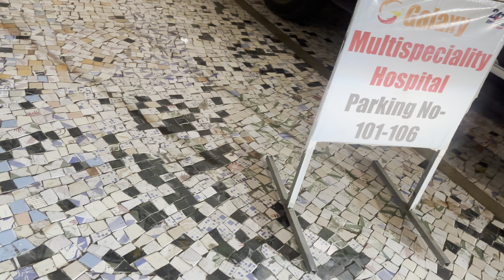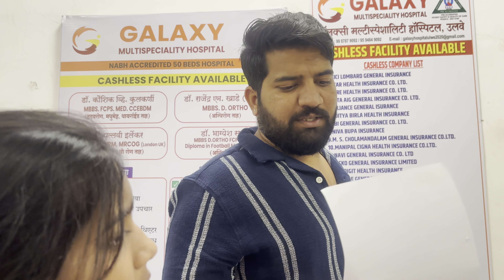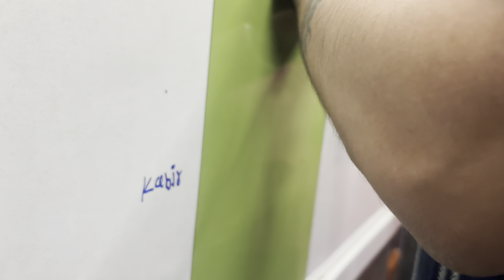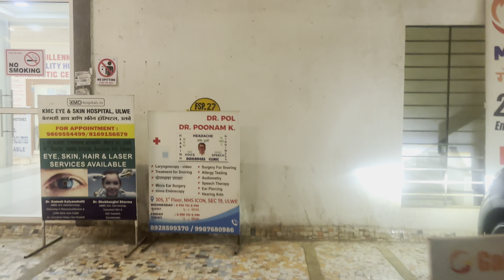A Cat Bite and Unexpected Shopping Spree | Vlog #47 | Raavi Ke Rang.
Description:

Hey Rangians! Welcome back to another episode of Raavi Ke Rang! In today's vlog, I'm sharing a rather unexpected turn of events that took place recently.

Firstly, I had a rather unfortunate encounter with a cat that ended up with a nasty bite. It was unexpected, but as fate would have it, I found myself in the doctor's office getting a rabies shot. Talk about an eventful day!

I share my experience of getting the first dose of the rabies vaccine and discuss the importance of seeking medical attention promptly after an animal bite. Safety always comes first, even if it means facing the dreaded needle!

But hey, it wasn't all doom and gloom. After the doctor's visit, we decided to turn the day around and went on a spontaneous shopping spree. Our mission? To find the perfect new bed for us! Who knew a cat bite would lead to a furniture upgrade?

Join me as I navigate through this rollercoaster of a day, from unexpected medical visits to impromptu shopping adventures.

How did the cat bite happen?
Any side effects from the rabies shot?
Did you find the perfect bed?
What prompted the shopping spree?
How did you feel after the doctor's visit?
Any precautions for future cat encounters?
How painful was the rabies shot?
Any other items bought during the spree?
How long between each rabies shot?
Will there be more vlogs like this?
बिल्ली का काटना कैसे हुआ?
रेबीज़ की इंजेक्शन से कोई साइड इफेक्ट था?
क्या आपने सही बिस्तर मिला?
शॉपिंग स्प्री किस बात के लिए हुई?
डॉक्टर के पास जाने के बाद कैसा महसूस किया?
भविष्य में बिल्लियों से मिलने के लिए कोई सावधानी लेने का कोई प्लान है?
रेबीज़ की इंजेक्शन लगाने में कितना दर्द हुआ?
स्प्री के दौरान कोई और आइटम खरीदा गया था?
हर रेबीज़ इंजेक्शन के बीच में कितना समय लगता है?
क्या भविष्य में इस तरह की और व्लोग्स आएंगे?